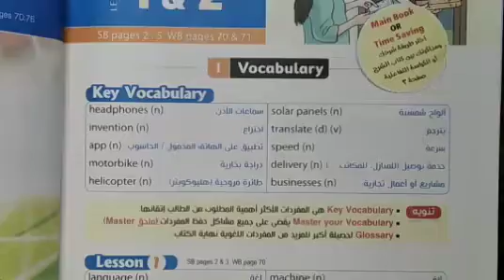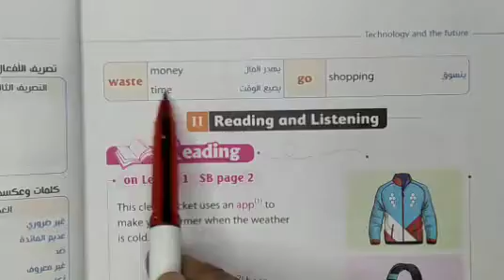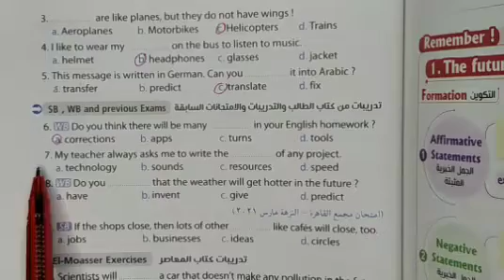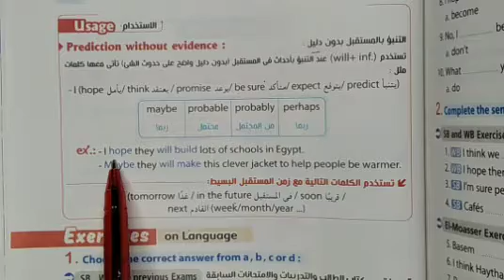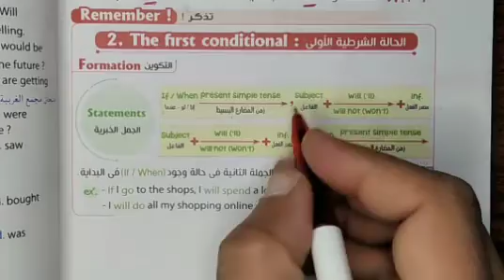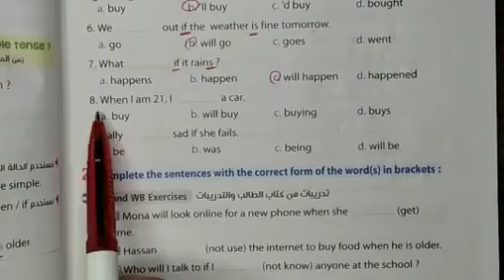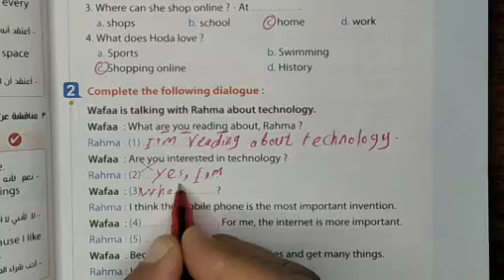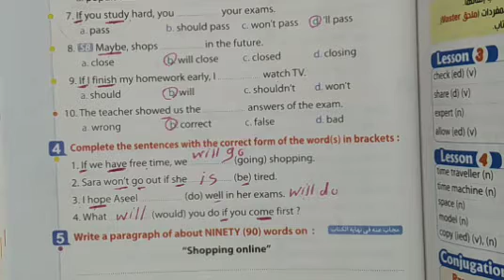انجليزي ثانية اعدادي ترم ثاني الوحدة 7 الدرس 1&2 شرح جرامر زمن المستقبل ب will وقاعدة If الحالة 1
انجليزى الصف الثاني الاعدادي كتاب المعاصر الترم الثاني الوحدة السابعة الدرس ١&٢ شرح وحل تدريبات بشكل بسيط وممتع
لغة إنجليزية ثانية إعدادى
انجليزى ثانية اعدادي ترم اول ٢٠٢٢
الوحدة السابعة كتاب المعاصر
لغة إنجليزية الصف الثاني الاعدادي
حل اسئله كتاب المعاصر للصف الثاني الاعدادي
شرح جرامر الوحدة السابعة
شرح جرامر
المستقبل ب will
قاعدة. If  الحالة الأولى

Grammar
The future tense